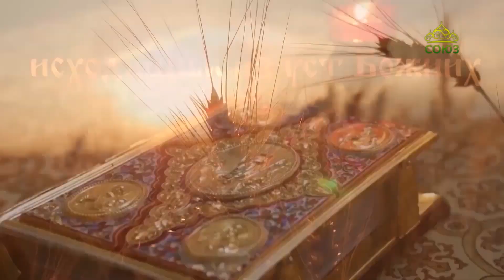Хлеб жизни. 27 февраля 2023. Епископ Ейский и Тимашевский Павел отвечает на вопросы зрителей